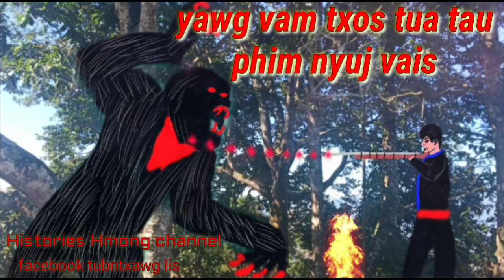Yawg vam txos tua tau dab phim nyuj vais.3/1/2020